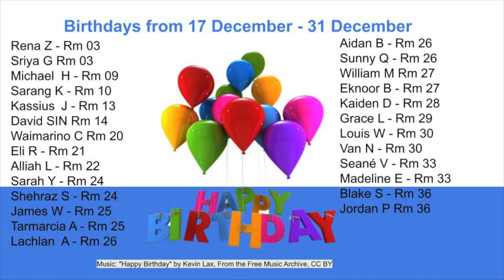TT TV Term 4, Week 10 2020